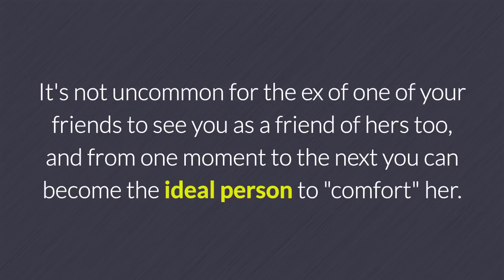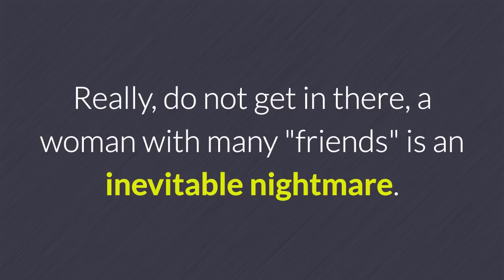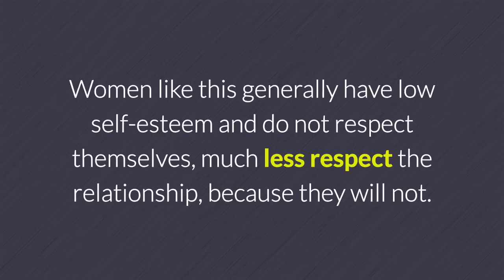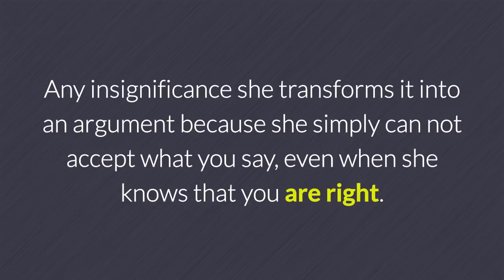6 Women you should avoid relating to